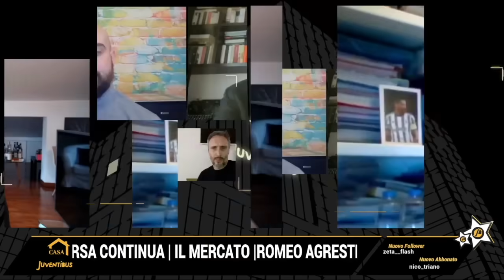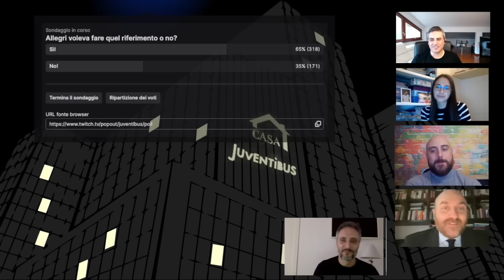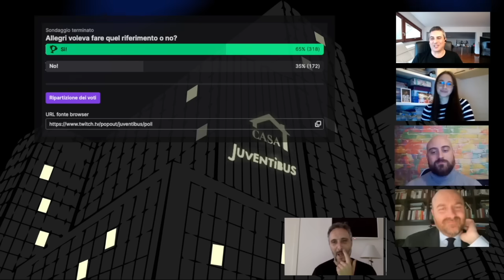Le PAROLE di ALLEGRI e le INFILTRAZIONI nella CURVA INTER: la SOLITA INDIGNAZIONE contro la JUVE!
La battuta di Allegri, le voci sulla curva dell'Inter, la bufera su Consigli: il processo mediatico che solo con la Juve funziona sempre!